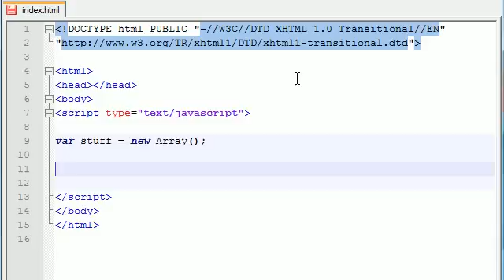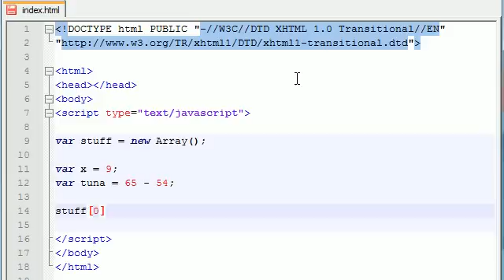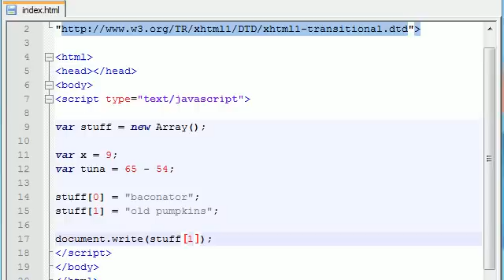Beginner JavaScript Tutorial - 29 - Other Ways to Create Arrays